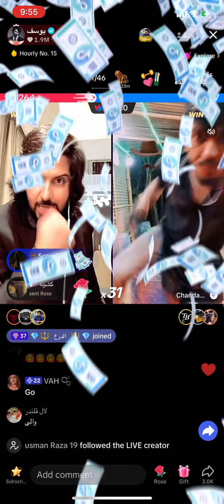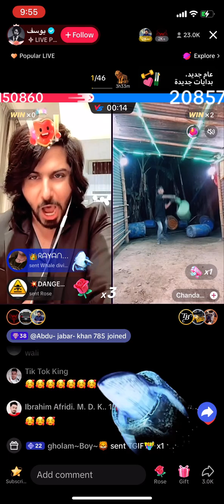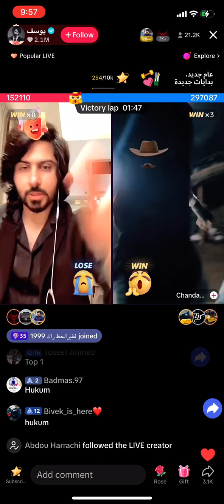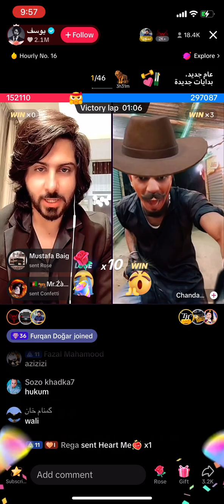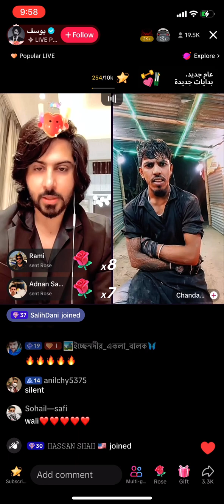Yousif ko ajaa bajaa bajae diyo nepali black king le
Black king TikTok nepalमनोरञ्जनात्मक सामग्री र गतिशील, आकर्षक व्यक्तित्वका लागि परिचित TikTok सिर्जनाकर्ता हो। उहाँका भिडियोहरूले प्रायः रचनात्मकता, हास्य र सम्बन्धित क्षणहरू प्रदर्शन गर्छन्, जसले उहाँलाई प्लेटफर्ममा उत्कृष्ट उपस्थिति बनाउँछ।